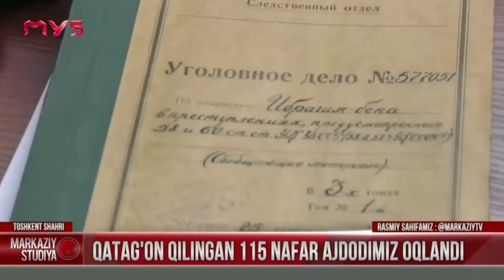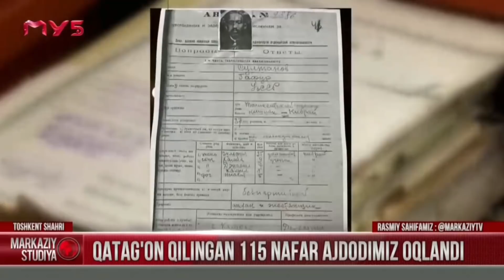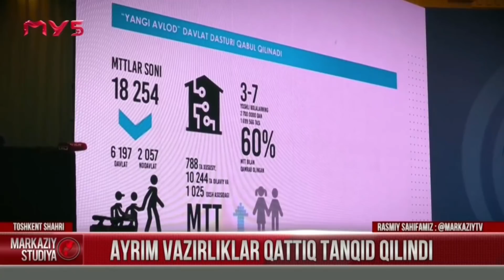Markaziy studiya 27.08.2021-Achchiq haqiqatlar va afg'oniston masalsi